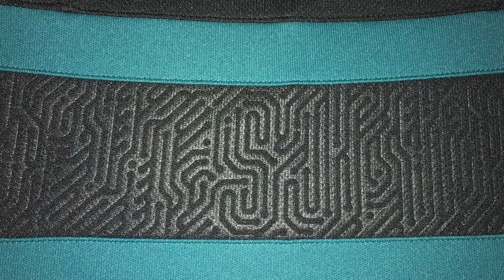Sharks Fan Fest, Stealth Jersey, LED Lighting (Ep 15)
Welcome to The Fin Factor, a weekly podcast series where we discuss the San Jose Sharks NHL hockey team. This week, we went to the Sharks Fan Fest to talk about the new Stealth jersey, interview Sharks fans, and talk about the new lighting. The show is hosted by Paul Sunseri and Aaron Sholl, two avid Sharks fans who have been making videos together since high school.

Enter our contest to win a hat from The Fin Factor

Hosts: Paul Sunseri, Aaron Sholl
Producer/Director: Jason Sholl
Set Construction: Todd Sholl
Visual Effects: Alan2014/Videohive
Graphics Effects: EasyEdit/Videohive